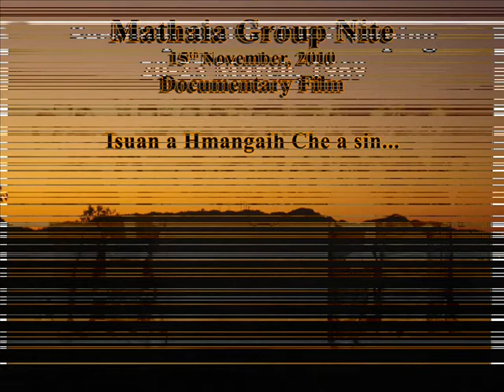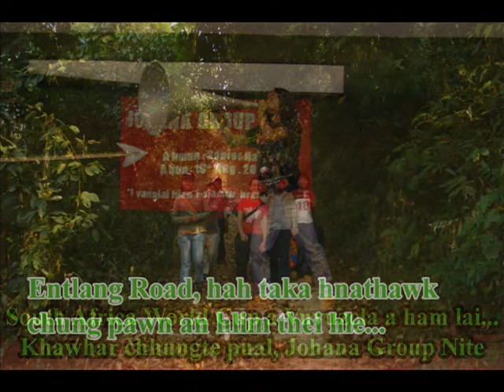Matthaia Group Nite 2010, Documentary Film